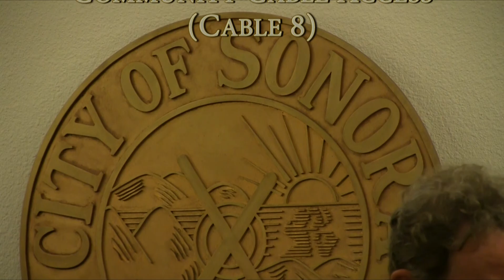City of Sonora Planning Commission - February 13, 2017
City of Sonora Planning Commission meeting of February 13, 2017.  More discussion of updates to the City's General Plan.